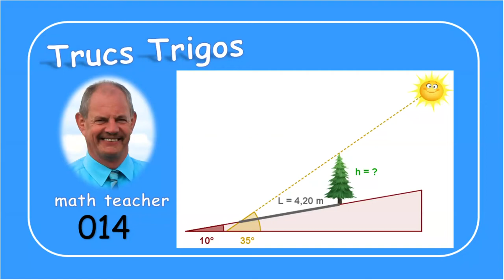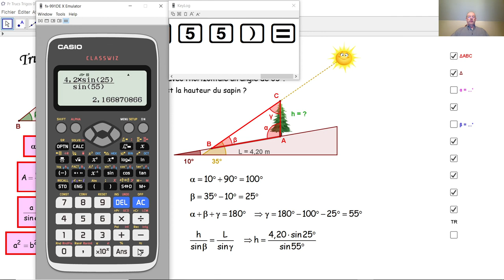Trucs Trigos 014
Trigonométrie: par la loi des sinus dans un triangle quelconque, nous calculons la hauteur d'un sapin dans un talus à partir de la longueur de son ombre.